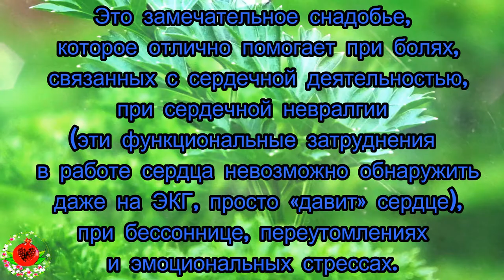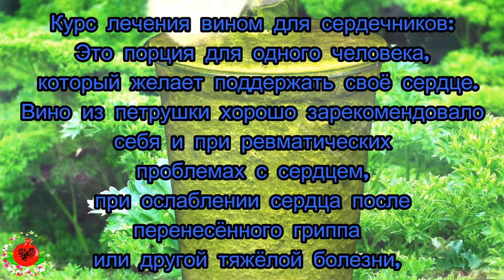Это вино можно пить даже в период реабилитации после инфаркта !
Это замечательное снадобье, которое отлично помогает при болях, связанных с сердечной деятельностью, при сердечной невралгии (эти функциональные затруднения в работе сердца невозможно обнаружить даже на ЭКГ, просто «давит» сердце), при бессоннице, переутомлениях и эмоциональных стрессах.
Вино из петрушки хорошо зарекомендовало себя и при ревматических проблемах с сердцем, при ослаблении сердца после перенесенного гриппа или другой тяжелой болезни, при любой другой сердечной слабости, в том числе и возрастной (ее можно вылечить именно этим вином, не прибегая к лекарствам).